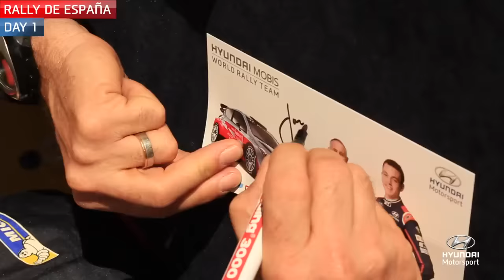Rally D'Espagne Day One Hyundai Motorsport 2015